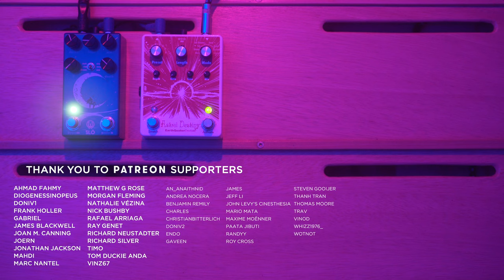Nightcall | Kavinsky (Harp Cover)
A song that makes you want to drive through the night, down the hills.
From the Drive soundtrack.

Hands on an electrified Harpsicle Fullsicle, feet pulling double duty on lights and with the Walrus Slö and Earthquaker Devices Astral Destiny pedals.

Harping & cinematography by Naomi SV.